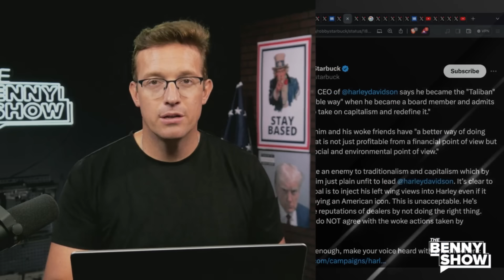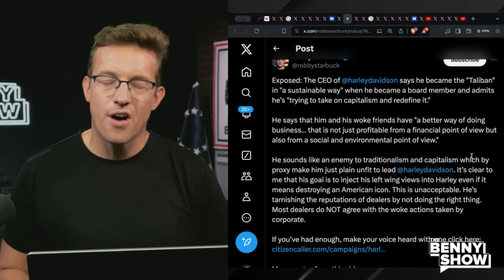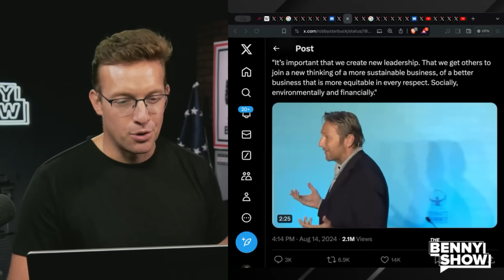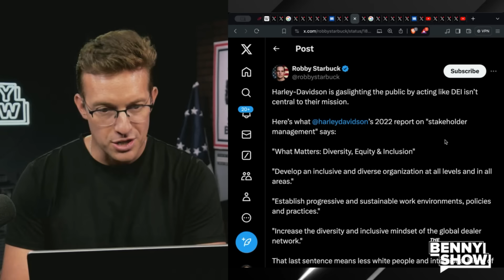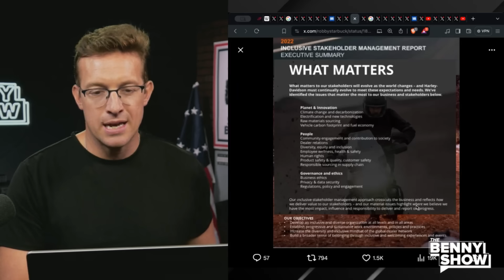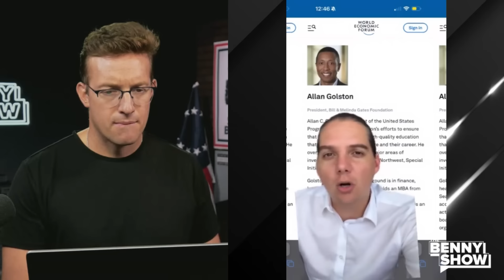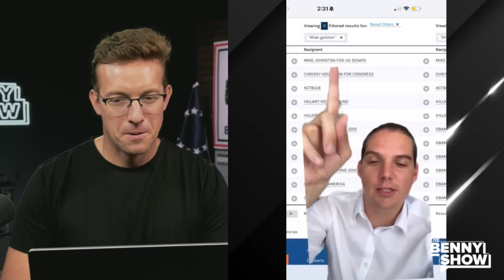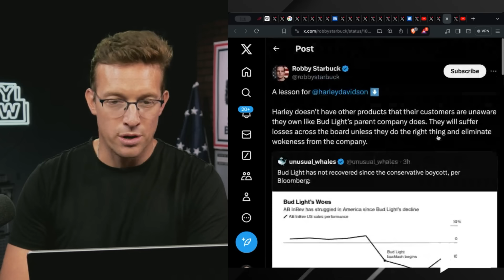EXPOSED: Marxist Harley Davidson CEO Admits He HATES Capitalism | Customers RAGE in BOYCOTT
Will these companies ever learn?